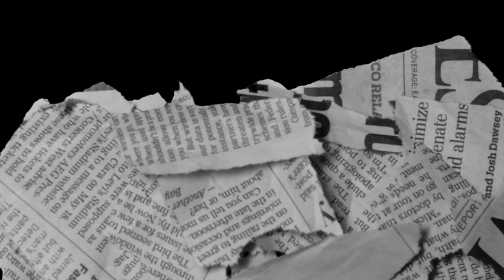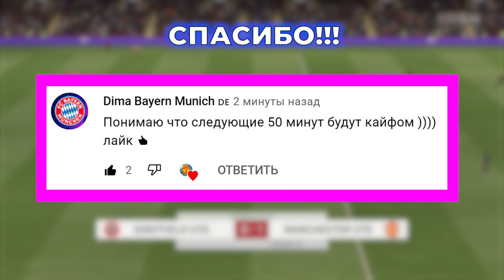FIFA 22 КАРЬЕРА ЗА МАНЧЕСТЕР ЮНАЙТЕД S1 E10 | КУБОК АНГЛИИ С ЧЕЛСИ!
Манчестеру предстоят встречи в АПЛ с Астон Виллой, Вест Хэмом, Бёрнли и в кубке Англии с Челси.
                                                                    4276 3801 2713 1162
Тайм-коды:
00:00 Intro
00:40 Приветствие
00:51 Комментарии подписчиков
01:09 Молодёжка и задачи руководства, а также баги игры
03:16 Договариваемся о покупке центрального защитника
08:10 Календарь предстоящих игр
08:22 Матч с Астон Виллой в АПЛ
14:40 Общение с игроками
14:55 Турнирная таблица АПЛ
15:11 Матч с Вест Хэмом в АПЛ
22:04 Матч с Челси в кубке Англии
27:55 Предложение по Вите Линделёфу
28:53 Похвала от руководства
29:10 Трансфер Вити: случился или нет?
29:15 Предложение по Лингарду
29:25 Закрытие зимнего трансферного окна и главные сделки
31:06 Нкунку интересуется Манчестер Сити
31:41 Узнаём соперника по кубку Англии
32:13 Матч с Бёрнли в АПЛ
40:41 Турнирная таблица АПЛ
41:17 Календарь будущих игр
41:48 Смотрим контракты игроков и перезаключаем их
46:50 Прощание